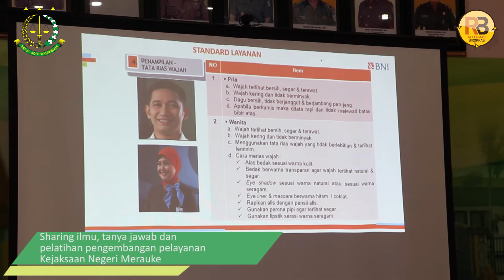SHARING PELAYANAN, PRIMA & BEBAS DARI KORUPSI PADA KEJAKSAAN NEGERI MERAUKE!!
Meskipun pada hari kamis, tanggal 25 Juni 2020. Kejaksaan Negeri Merauke pernah melakukan sharing pelayanan,Dengan tekad perubahan yg ada. Seluruh pegawai PNS maupun PPNPN Kejaksaan Negeri Merauke merasa masih belum maksimal dalam memberikan pelayanan prima terhadap masyarakat, maka untuk mewujudkan hal tersebut.

Hari ini Rabu, 30 September 2020
Kejaksaan Negeri Merauke melaksanakan "Sharing Pelayanan" bersama dengan Kantor Cabang Bank BNI 46 .
Bertempat di Aula Kejaksaan Negeri Merauke.
Diikuti oleh :
1. Kepala Kejaksaan Negeri Merauke
2. Kepala Cabang Bank BNI46 Merauke bersama jajaran
3. Para Kepala Seksi & Kasubag. Kejari Merauke.
4. Seluruh pegawai Kejari Merauke.
5. Seluruh Pegawai PNPN kejari merauke

Kegiatan tersebut Diawali dengan sambutan dr kajari merauke dan Pemimpin cabang BNI 46 merauke yg dilanjutkan dengan pemberian materi oleh Ibu Hanna dari Kantor BNI 46 cabang Merauke, kemudian dilanjutkan dengan agenda "role play" dimana seluruh pegawai dan pegawai PPNPN Kejaksaan Negeri Merauke mempraktikan model pelayanan yang humanis & maksimal kepada masyarakat yang nantinya akan berkunjung di Kejaksaan Negeri Merauke.

Tentunya penasaran kan bagaimana Kejaksaan Negeri Merauke yang sekarang?? Mari Pace & Mace, Namek & Namuk 🙏 yang masih penasaran boleh kok berkunjung ke kantor Kejaksaan Negeri Merauke...